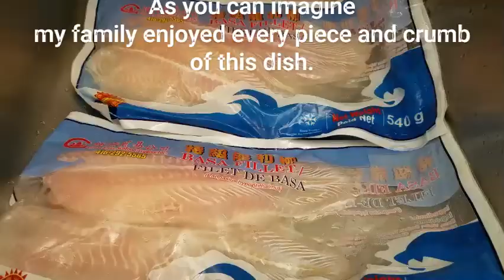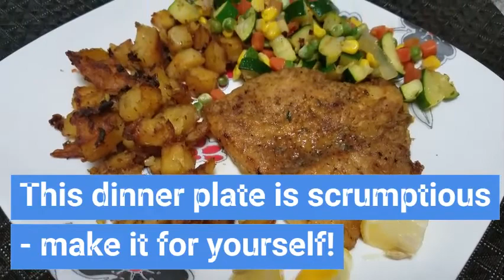Lemon Butter Fish Served With Pre-Boiled Roasted Potatoes & Sauteed Zucchini With Frozen Mix Veggie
Lemon Butter Fish Served With Pre-Boiled Roasted Potatoes & Sauteed Zucchini With  Frozen Mix Veggies

Today, we are going to share with you one of our favorite dishes from our weekly dinner recipe rotation. It is the Delicious Lemon Butter Fish Served With Pre-Boiled Roasted Potatoes & Sauteed Zucchini with frozen mix veggies. We use a frozen fillet Basa fish for this recipe. Seasoned and pan fried to perfection! The fish is crispy, tender and moist, drizzled with lemon butter sauce.
This easy lemon butter sauce has a rich and nutty flavor that enhances the taste of the fish. The sauteed zucchini and mixed frozen veggies are not only deliciously flavorful but also healthy and very easy and simple to make. These pre-boiled roasted potatoes are so tasty, perfectly seasoned, golden crispy on the outside and tender on the inside. This dinner plate is mouthwatering, delicious and beyond restaurant quality - it’s that good!!! As you can imagine my family enjoyed every piece and crumbs of this dish.

Here’s What We Need:
4  white fish fillets,( we use Frozen Basa )
½ cup of  flour
1/2 tsp  salt, plus extra to taste
1 tsp paprika
1 tsp ground black pepper
1 tbsp. Dried parsley
extra lemon slices for serving

Lemon Butter Sauce
80 g salted butter
2 tbsp. Freshly squeezed lemon juice
½ tsp salt
½ tsp. Ground black pepper
½ tsp. Garlic powder
½ tsp. Dried parsley (Optional)

Saute Zucchini and mixed veggie
1medium size zucchini chopped  bite size
1 medium onion diced
1 cup frozen mixed veggies
3 cloves garlic diced
2 tbsp.cooking oil
Seasoned to taste

Roasted Potato
2 pound white pre-cooked potatoes(cut bite size)
2tbsp. Extra virgin olive oil
1 tsp. All Purpose seasoning
1 tsp. Ground black powder
1 tsp. Paprika
1 tsp. Dried rosemary/parsley